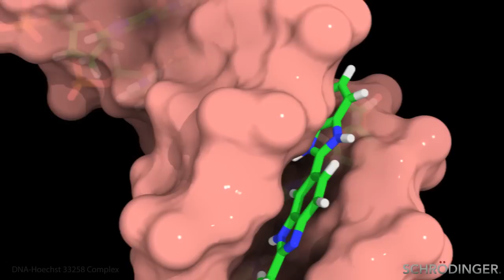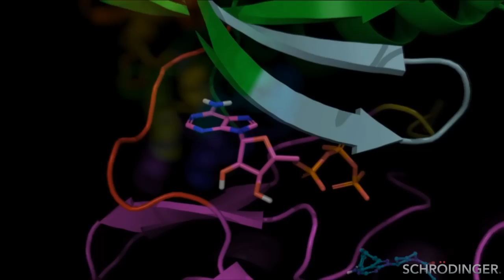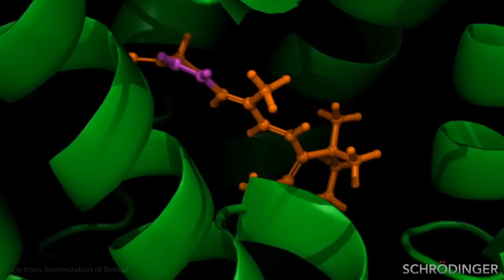Scientific Animations and Visual Effects by Schrödinger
Scientific animations and visual effects demo reel.

CREATED BY:
Noeris K. Salam (Schrödinger)

SOFTWARE:
Schrödinger Suite 2013